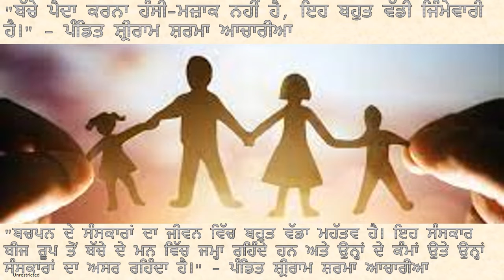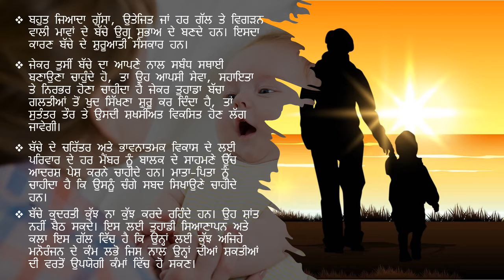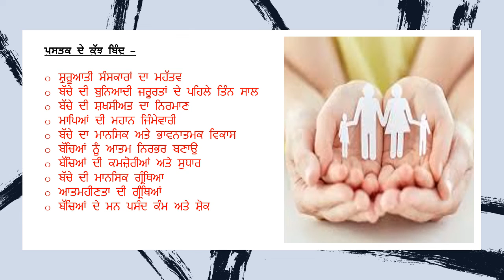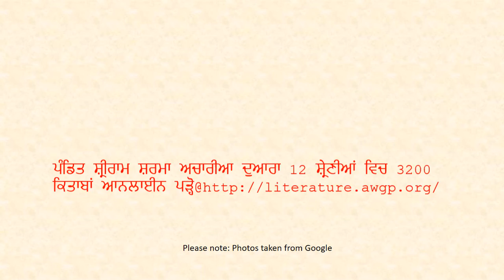ਮਨਚਾਹੀ ਸੰਤਾਨ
ਪੁਸਤਕ ਦਾ ਨਾਮ - ਮਨਚਾਹੀ ਸੰਤਾਨ